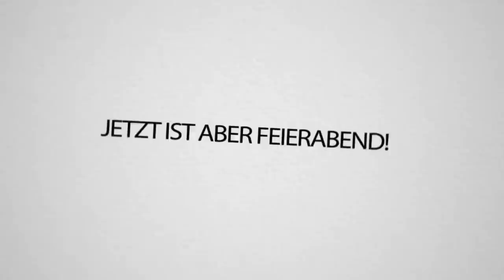Im CLUB trotz CORONA - Weltweit ERSTER VR CLUB! 🤩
Wenn ihr das ganze auch so nice findet wie ich, checkt die Jungs und Mädels vom Bootshaus gerne mal ab, oder geht doch mal selbst da feiern! :D

(Unbezahlte Werbung!)